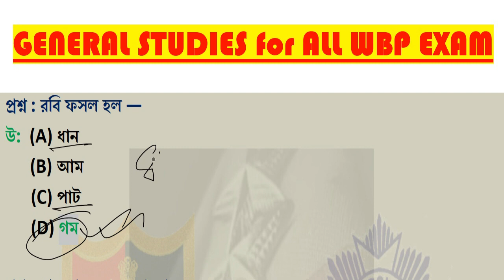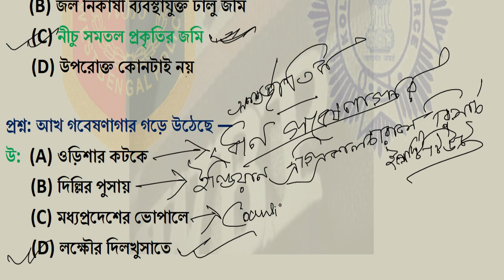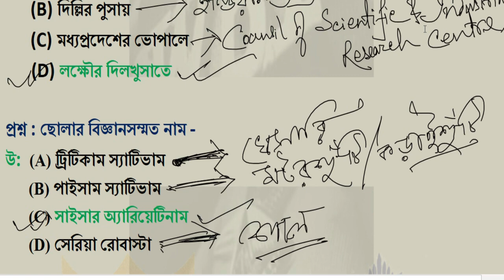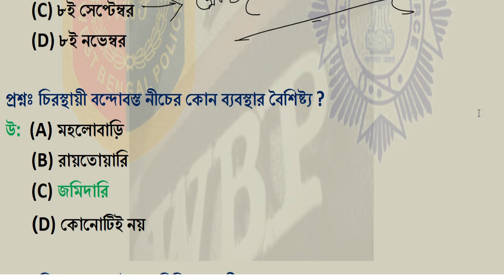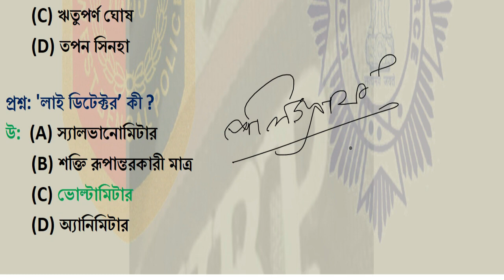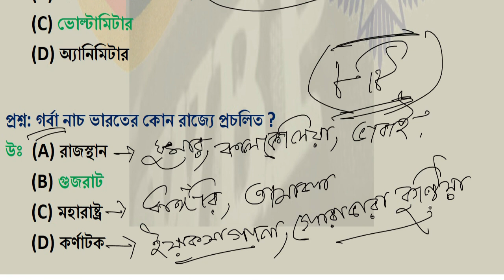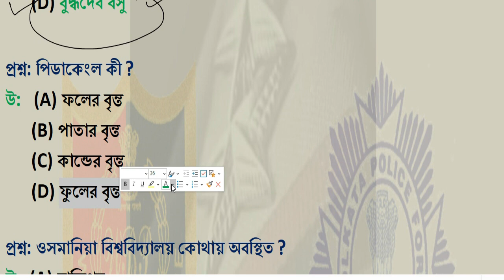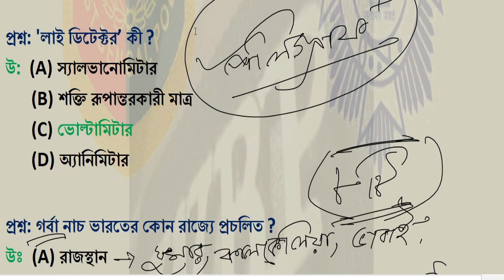WBP Police 2021 GK | WBP Constable GK 2021 | WBP SI GK 2021 | PART 14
WBP GK Class 2021 | General Studies | PART - 14
Important GK Questions for WBP SI/Constable by Surajit Roy

 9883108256  ও   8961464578 এই নম্বরে (ক্লাসের ব্যবস্থা হুগলী ও মেদিনীপুরে)